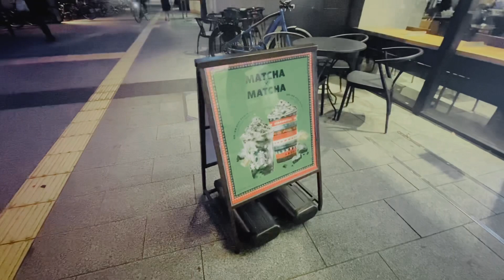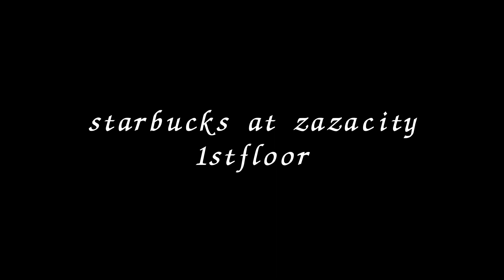[ Vlog 149 ] JAPAN | 🇯🇵Trying STARBUCKS Macha x Macha | ザザシティ浜松市-静岡県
STARBUCKS Japan Tell's Us What We're Geeting for Christmas: Macha GreenTea Brownie Frappuccinos..!Trying STARBUCKS Macha x Macha for the firstime ...